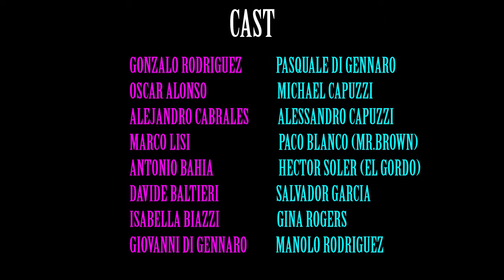I SIGNORI DELLO YEYO LEGACY EP 4 MAI FAR INCAZZARE UN NARCOS CON UN MG42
Gonzalo avrà la sua prima VERA missione. Quali guai succederanno? Un episodio ogni sabato!